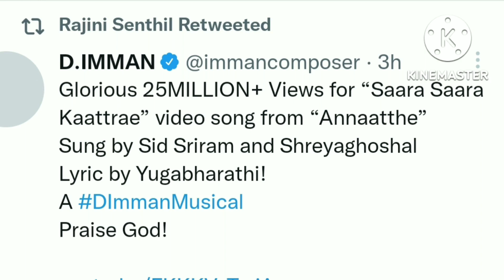ஸ்டைல் என்றாலே ரஜினிசார் தான் ராஷ்மிகா வின் வைரல் விடியோ